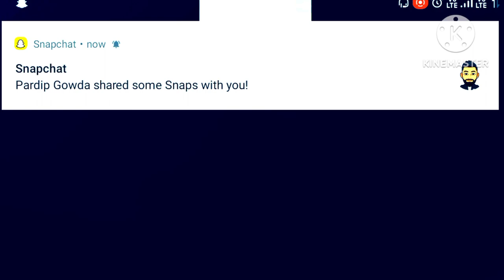ASPHALT 9. LEGENDS. #2